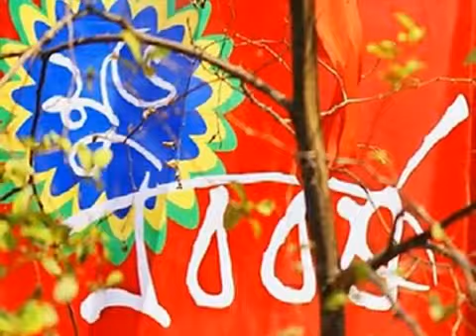Shuvo Pohela Boishak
Shuvo Bangla New Year to All my Bengali Citizen.. :) Love my Bangla, Love my people & a lots of Love my Culture Treasury. Make happy your everyday... :)